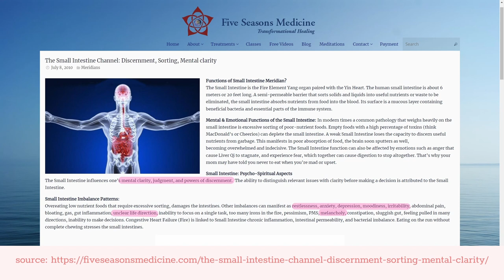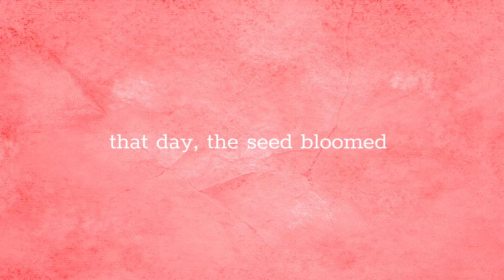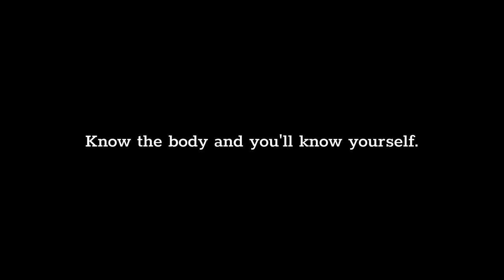The Experiences that Healed Me | Acupressure, Acupuncture & Somatization | Unbound Creation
As part of my series on Somatization, I decided to share with you guys the life-altering experiences I've had that have resulted in my interest in acupuncture and acupressure. I hope you guys enjoy and that, through my story, you're able to find a little more clarity on you path.

If you prefer to read, check out the blog I wrote on the same topic

Timestamps:
00:00 Opening
00:15 Intro
01:48 An Unforgettable Experience
02:50 A Seed was Planted Within Me
03:27 Strengthening my Solar Plexus Chakra
03:56 Watering the Seed
04:26 My 2nd Heartbreak
05:52 Striking it off my Bucket List
06:30 The Points Aren't Random
07:17 Full Bloom
08:28 An Earnest Interest in Acupuncture
08:50 Outro
09:32 Question of the Week
10:02 Quote
10:06 Thanks for Watching!

If you are the artist of this song, you have full control.

Special thanks:
Ink overlay provided by vidxsisa on YouTube
Transition Card Texture Grunge Overlay found on Pixabay

Camera: Sony a6400
Lens: Sigma 16mm F1.4 with E mount for Sony
Microphone: Rode Videomic Pro+
Editing: Davinci Resolve 17 (also free! and it's what the pros use)